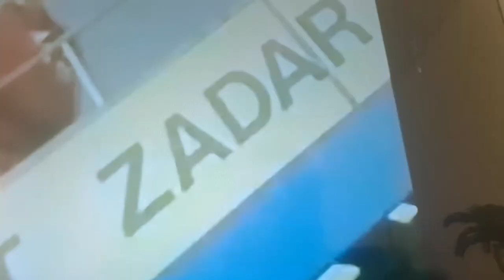Rock Me Baby